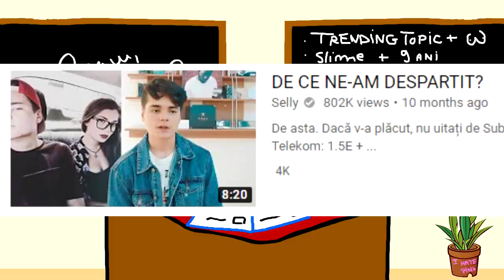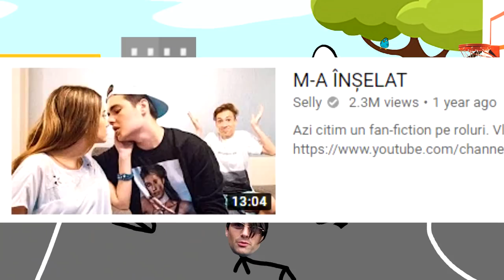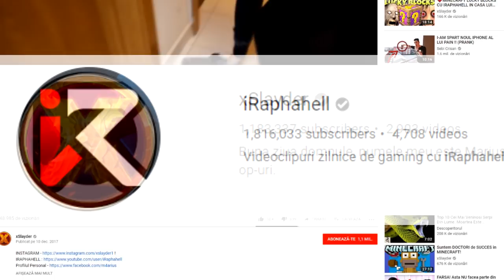Clasa de YouTuberi - VALENTINES DAY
⭐Show-ul meu de pe ProTV Plus Episodul 3 dintr-o animatie fara sens, cu youtuberi, episodul urmator vine MIERCURI :D

.{OYO }. { OYO}.
.{. }. 💖Alpaca is Love, Alpaca is Life💖. {. }.
.{. }o. o{. }.